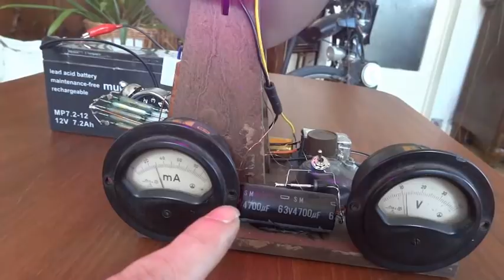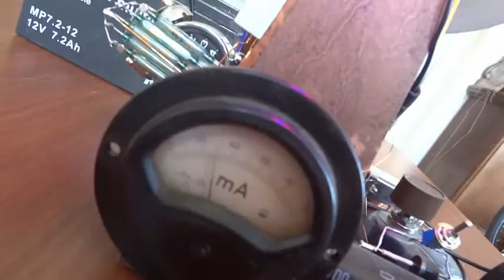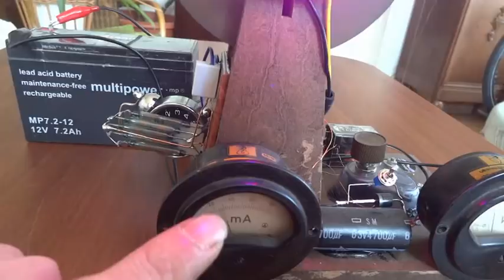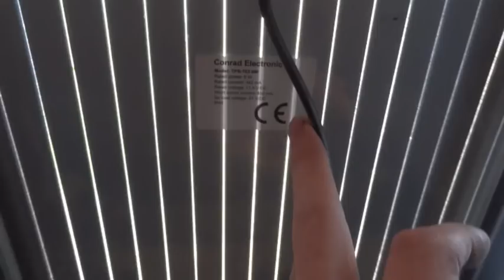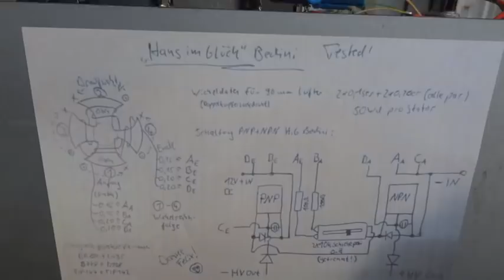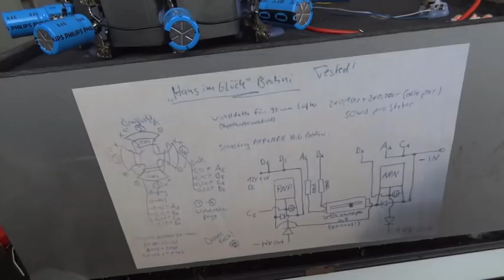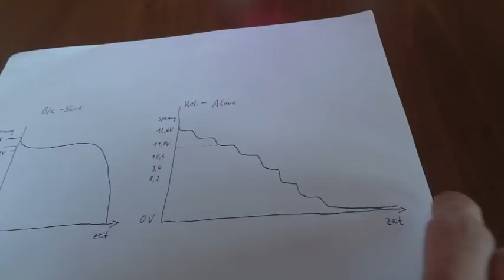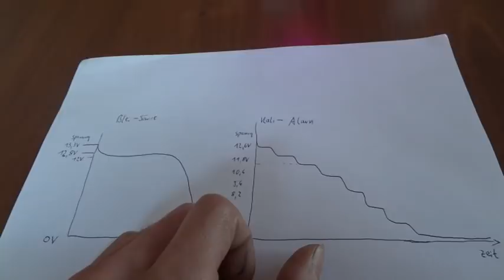Was ist so toll am Bedini Motor?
Das tolle am Bedini Motor ist in erster Linie seine Einfachheit. So simpel, dass sogar Kinder ihn bauen können. Im Detail betrachtet wirft diese Konstruktion aber eine Menge Fragen auf. Dass man damit prima Batterien und Akkus regenerieren kann ist möglicherweise nur ein kleiner, nützlicher Nebeneffekt.